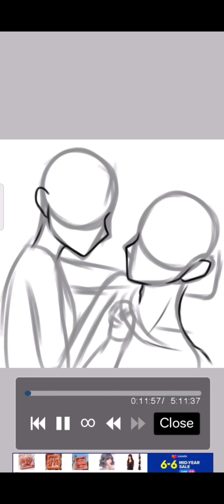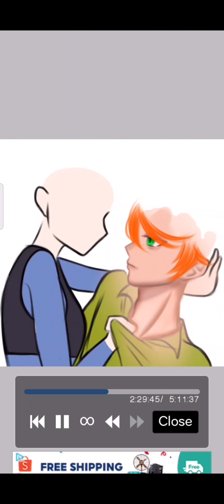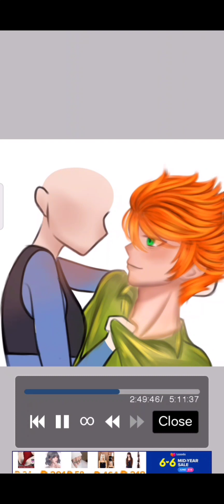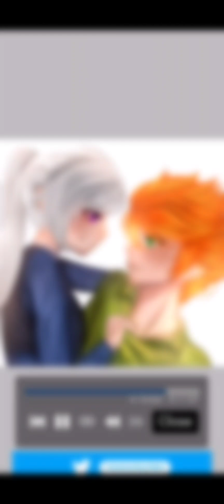judy and Nick || [fan art] || zootopia